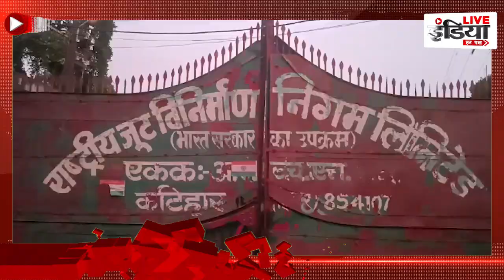जुट मिल में अचानक लगी आग, लाखों रूपये का जला सामान